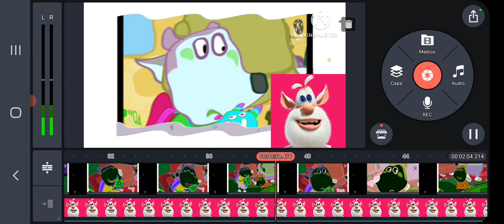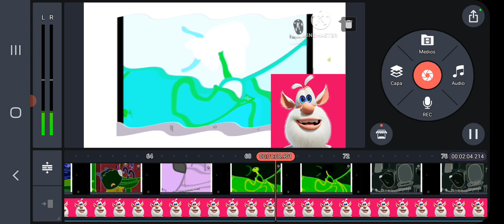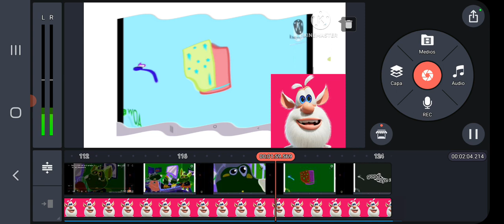5 de julio de 2023